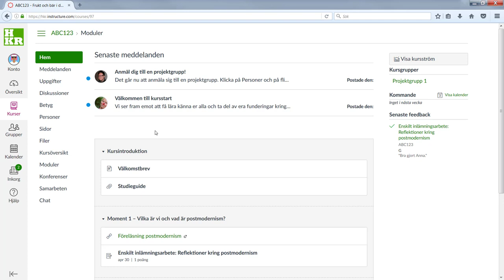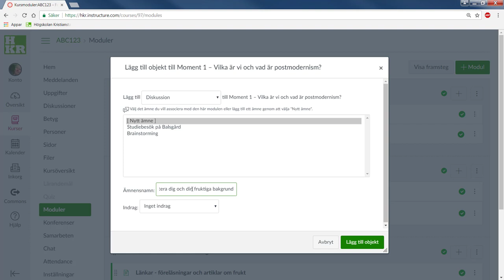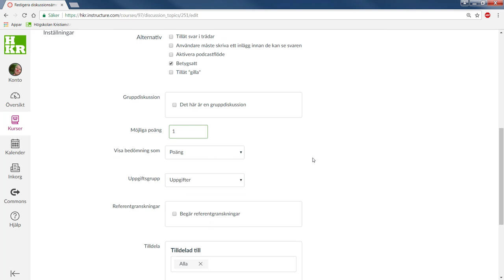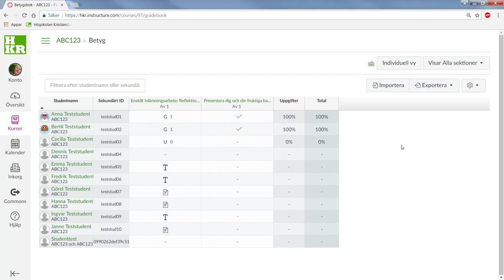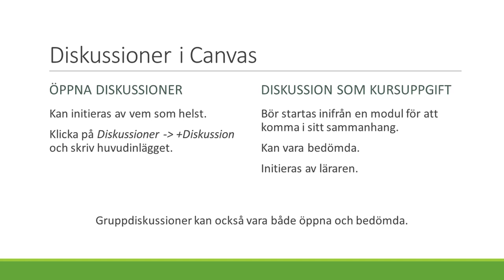Diskussioner i en kurs i Canvas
Diskussioner i en kurs kan vara dels öppna diskussioner och dels diskussioner som kursuppgift.